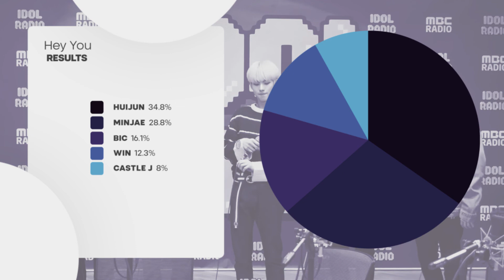MCND (앰씨엔디) — HEY YOU » Line Distribution (Color Coded)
Outro: MCND (앰씨엔디) — Hey You